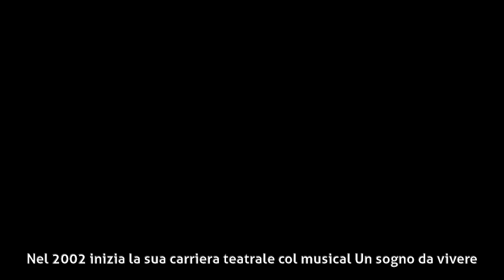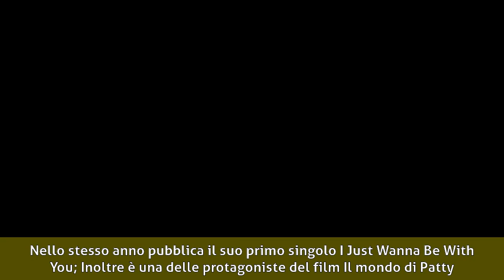Denise Faro - Biografia